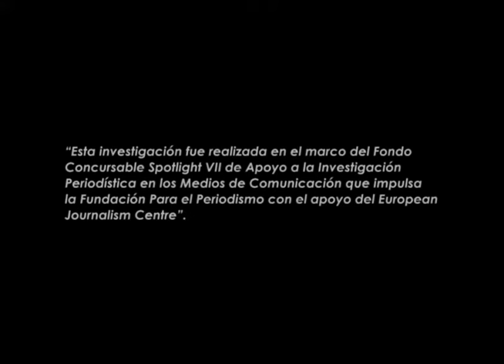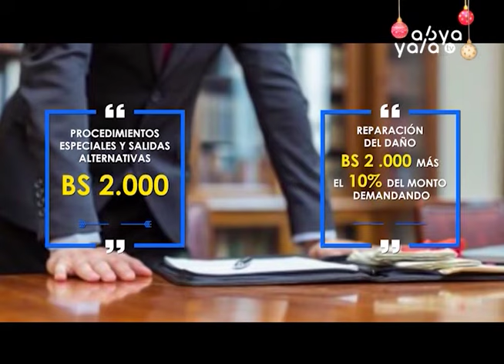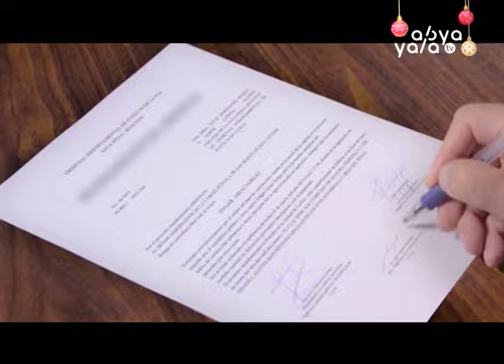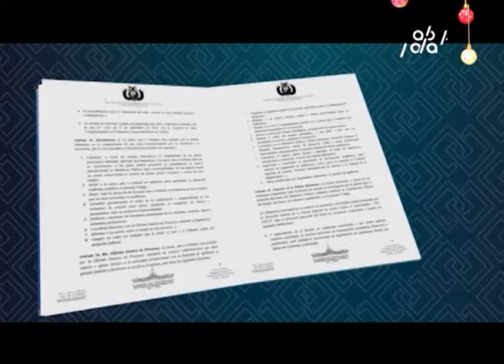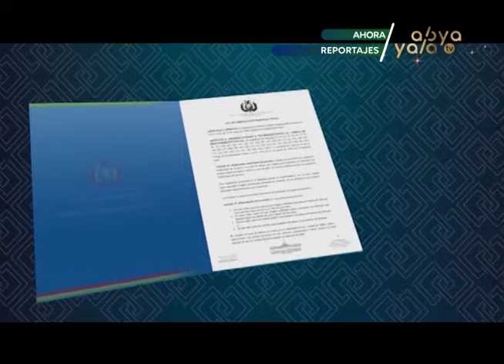El precio de la violencia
¿Cuál es el costo del proceso judicial por violencia de género?, ¿cuánto tiempo tarda?, ¿qué tipo de acoso sufre la víctima durante este proceso?

"El precio de la violencia" un reportaje especial de Abya Yala Tv.